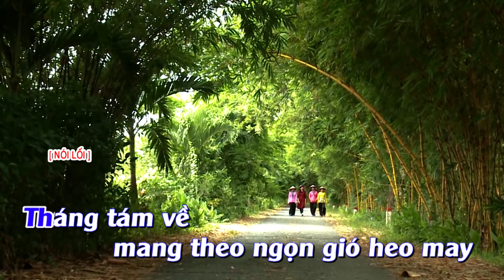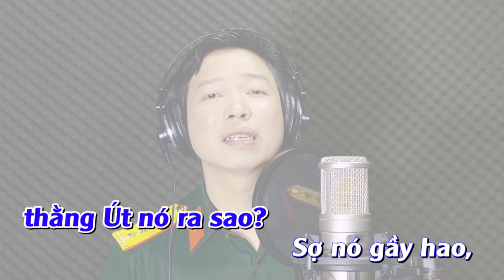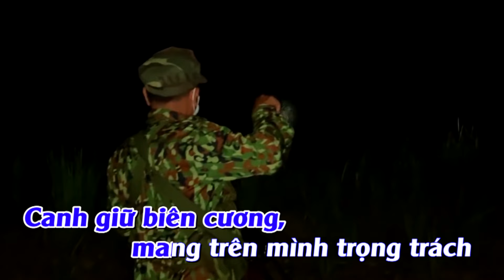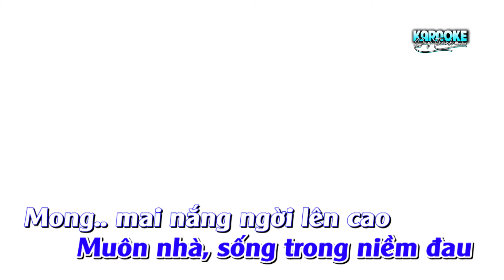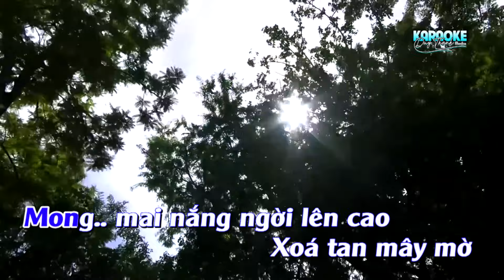Tân Cổ Vu Lan Thời COVID Karaoke - NS Thanh Nhường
► NS Thanh Nhường là kênh âm nhạc giải trí chính thức của Nghệ sĩ Thanh Nhường
► Nghệ sĩ Thanh Nhường tên thật là Nguyễn Thanh Nhường.
► Đến với kênh Youtube của NS Thanh Nhường quý vị sẽ được thưởng thức những bài vọng cổ, tân cổ giao duyên, trích đoạn cải lương mới nhất
và hay nhất của NS Thanh Nhường.
► Chúc quý an lành hạnh phúc!
► Bản quyền thuộc Nguyễn Tân Studio vui lòng không reup dưới mọi hình thức.